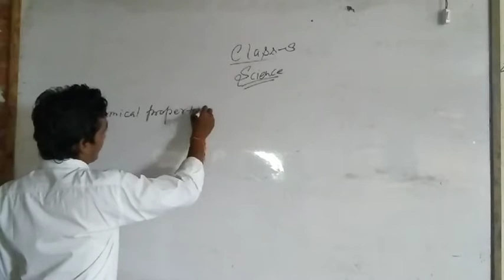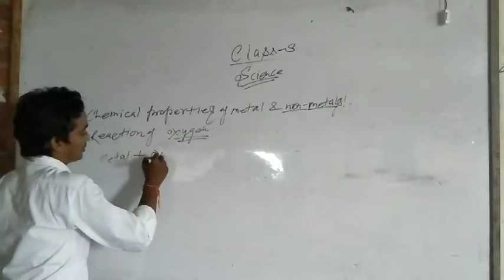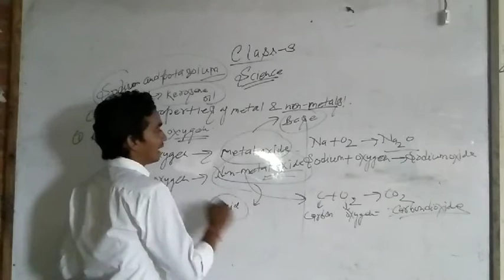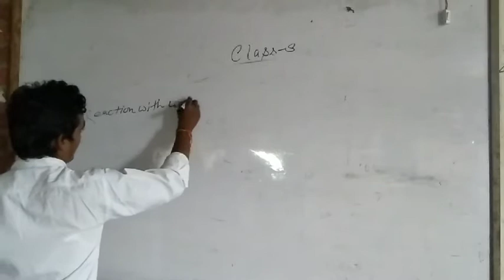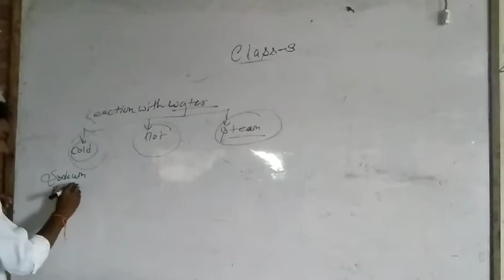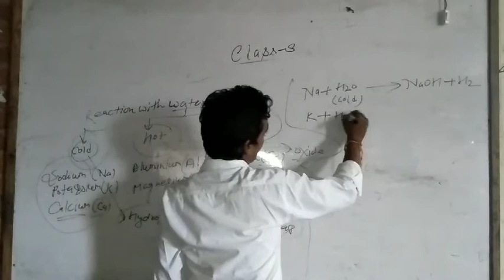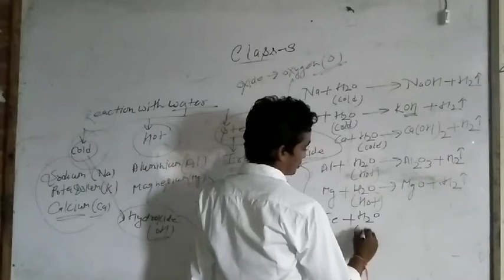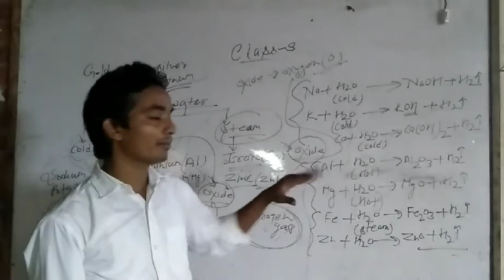Class 8 science chapter 5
Chemical properties of metal